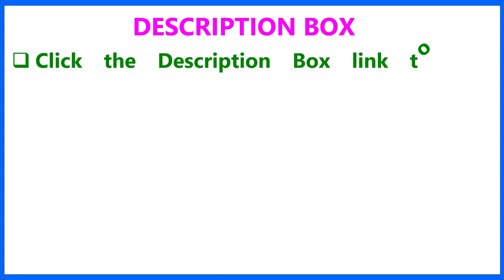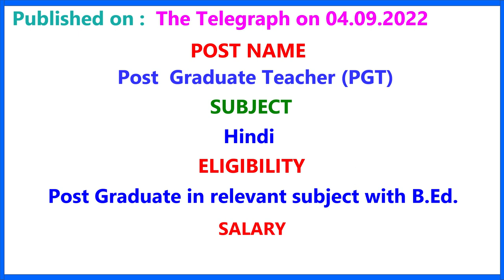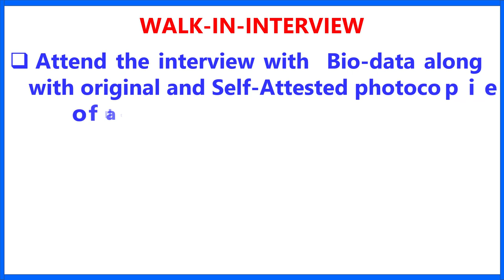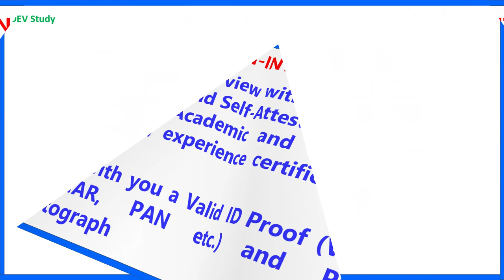Abhinav Bharati High School Teacher Recruitment | Public School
commerce teacher,